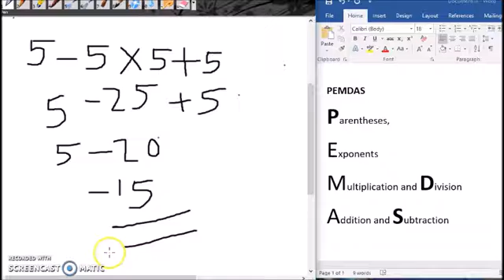Xisaab : PEMDAS in Somali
waxaan halkan ku sharaxay nidaamka xisaabta calaamadaha kala duwan wada to looga shaqeeyo. Waxaa nidamkaas loo yaqaanaa "PEMDAS". Daawasho wacan,